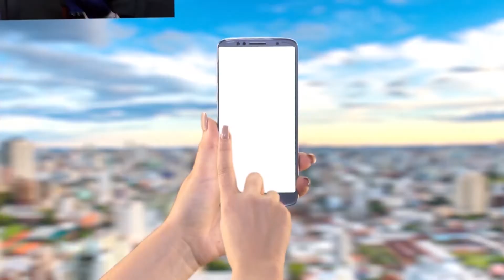Bitcom News - 06/08/2020